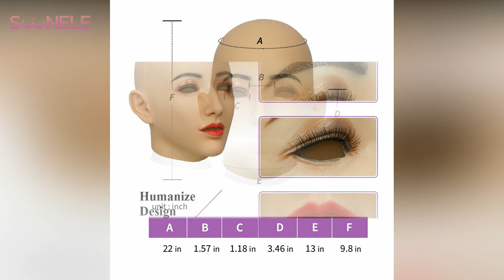SOONELE Alice Silicone Head Mask realistic female mask for Crossdresser Transgender